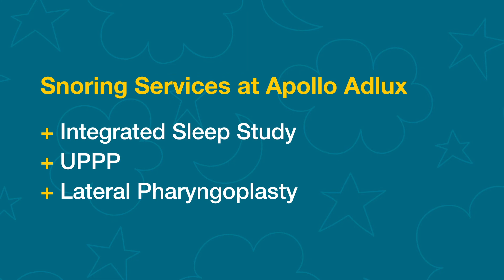Put Your Snore Troubles to Rest!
Put your snoring troubles to rest and experience a peaceful sleep for you and your partner.